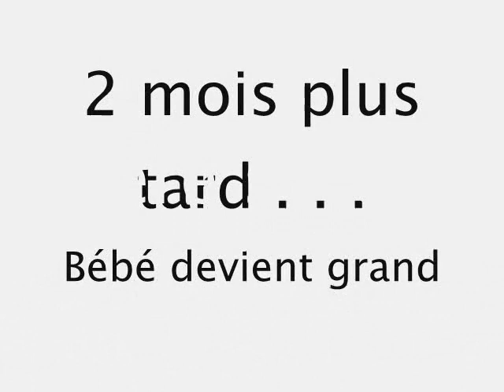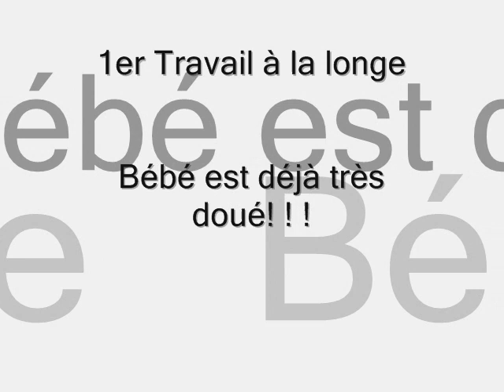bébé mon poulain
8mois de la vie de mon poulain